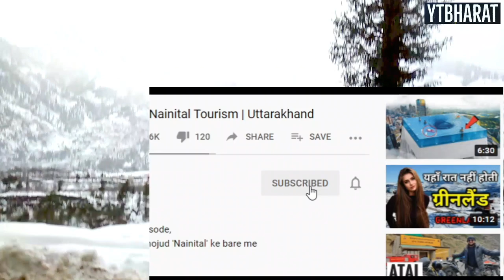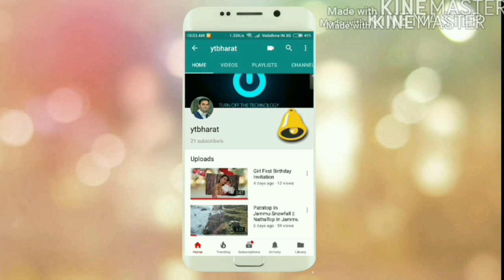Rohtang Pass Manali Now Open For Tourist With New Guidelines || For Manali Package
Rohtang Pass Manali open for tourist with conditions || Himachal New Guidelines | YTBHARAT
Other Important Videos On This Channel:
Manali, Shimla- Himachal Now Open For Tourist | New Tourism Guidelines
For Manali, Shimla,Dalhousie, Dharamshala, LehLadakh, Kashmir,
Jaipur, Andaman, Kerala, Nainital Cheap And Best Package Booking Call:
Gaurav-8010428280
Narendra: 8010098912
Company Create My Booking